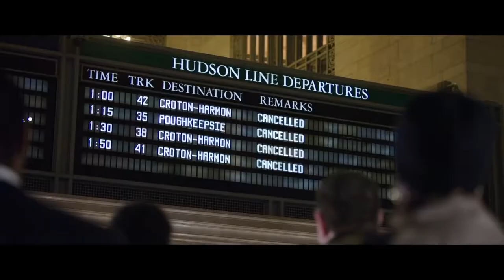21 Bridges Comic-Con Trailer 2019- Movie Trailer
US Release Date: September 27, 2019
UK Release Date: September 27, 2019
Starring: Taylor Kitsch, J.K. Simmons, Chadwick Boseman
Directed By: Brian Kirk
Synopsis: A disgraced detective in the NYPD is given a shot at redemption.

The Alex TRAILER'S channel delivers hot new trailers, teasers, and sneak peeks for all the best upcoming movies.